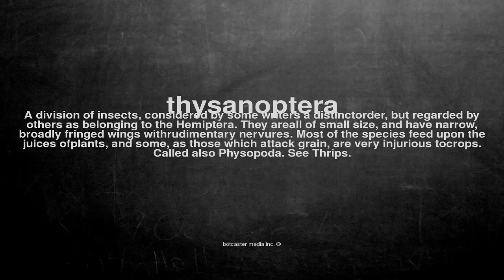What does thysanoptera mean